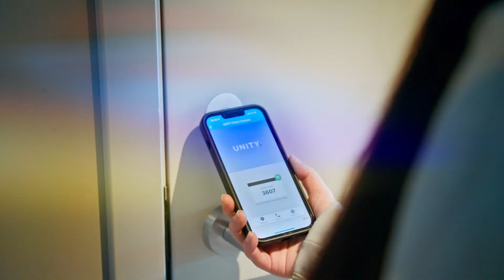Vingcard - The Name You Know The Brand You Trust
We stand at the forefront of innovation. Vingcard, formerly known as ASSA ABLOY Global Solutions Hospitality, is breaking new ground to redefine the future of hospitality. Our comprehensive solutions, including mobile access, access management, electronic locks, and more, are designed to ensure unparalleled safety and security. Welcome to our new chapter.